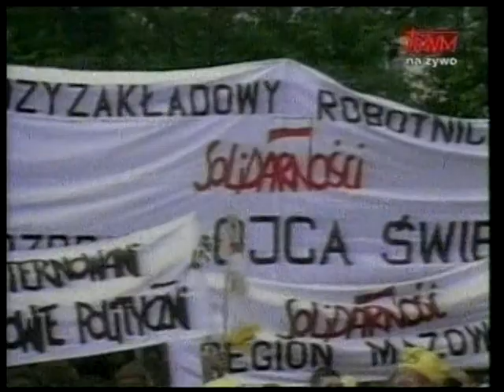Polish Studio (2013-10-12) - 35th Anniversary of John Paul II's Election as Pope